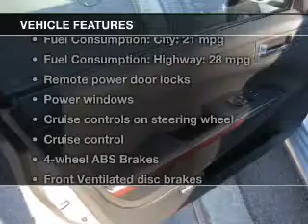2007 Nissan Maxima - Bayonne NJ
Year: 2007
Make: Nissan
Model: Maxima
Trim: 3.5 SL
Engine: 3.5 liter 6 cylinder 24 valve
Transmission: Automatic CVT
Color: Silver
Mileage: 72265
Address:
401 Rt 440